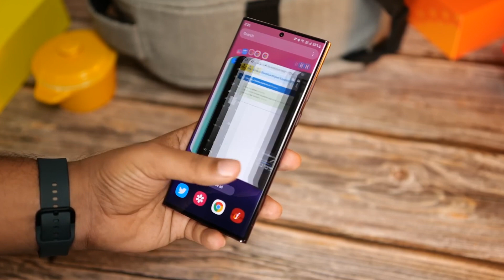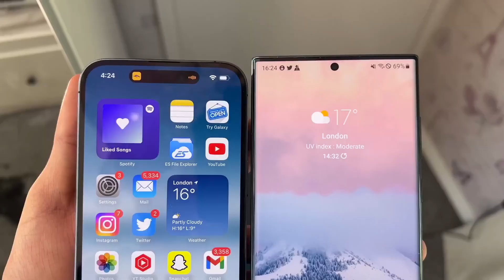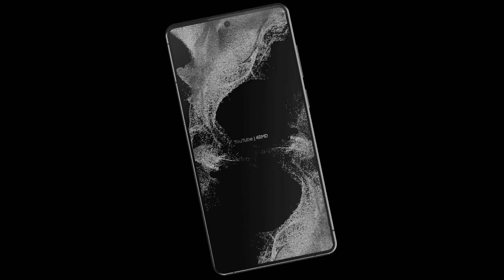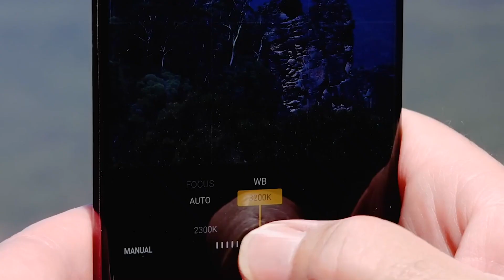Galaxy S23 Ultra - (THE TRUTH😳 😳):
Galaxy S23 Ultra (The Truth): Here's What You Need to Know!: If you're looking for the truth about the Samsung galaxy s23 ultra, look no further! In this video, we'll review the Galaxy s23 ultra and give you our honest opinion.

We'll discuss the pros and cons of the Galaxy s23 ultra and give you a detailed review of this phone. If you want an honest opinion about this phone, watch this video!